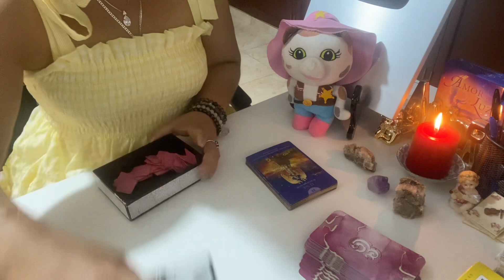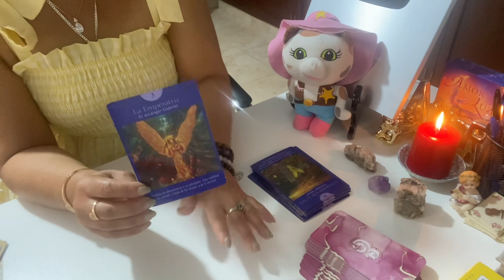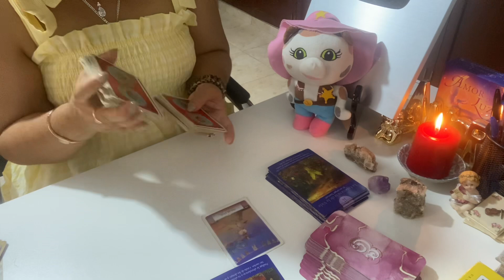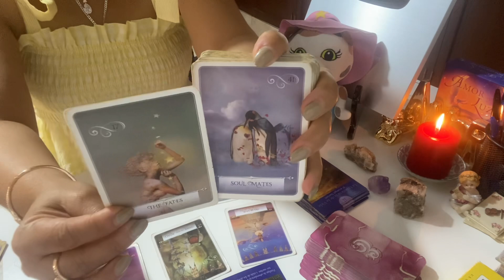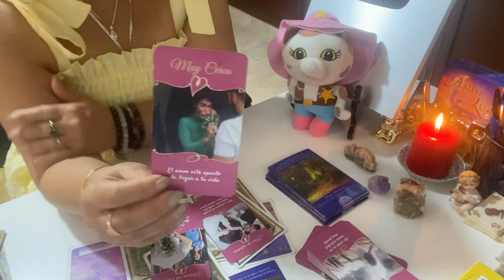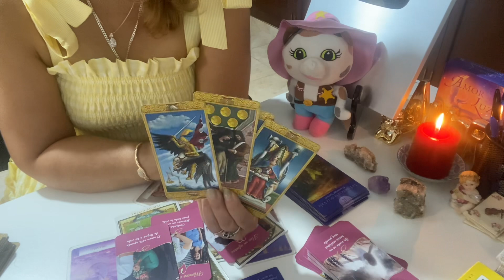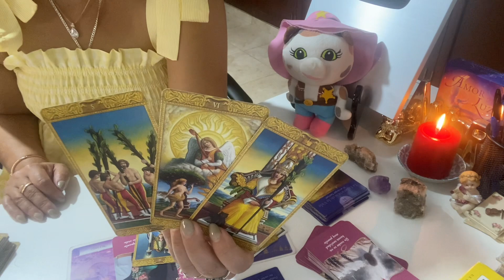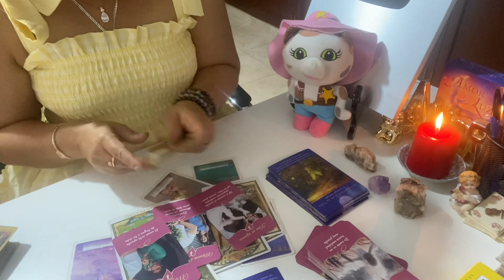Sagitario amor del 13 al 19 de febrero 2023: Tú persona por fin toma la decisión y lo hace por ti♥️✨